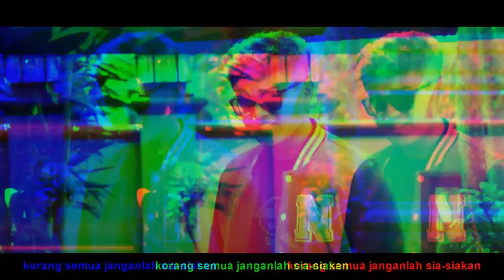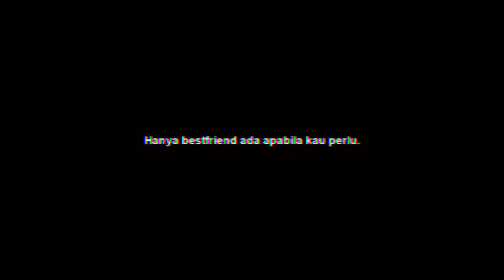Bestfriend - Official Music Video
Original Music Production Company.
Thanies Production Originals©

Singer: Affi & Thanies
Composser: Affi
Sound Engineer: Affi
Editor: Thanies & Affi
Director: Thanies

First ever music video.

No copyright©